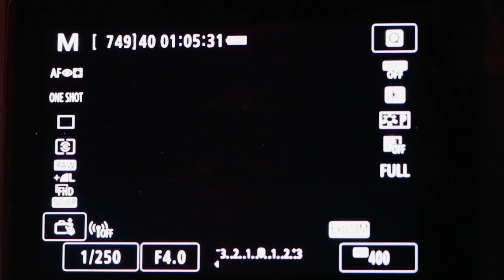Canon camera basic satting canon rp आसान भाषा में, expoger , focuse points, manual satting M , iso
Canon camera basic satting’s
Topics
Shutter speed
Aperture
ISO
Pictures profile
File format
Expoger point
White balance
Expoger
And basic information